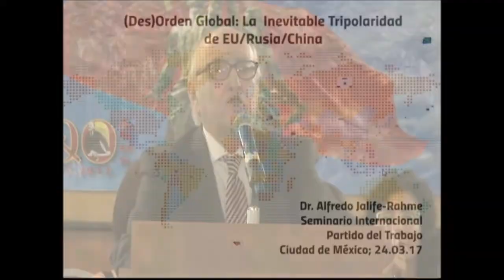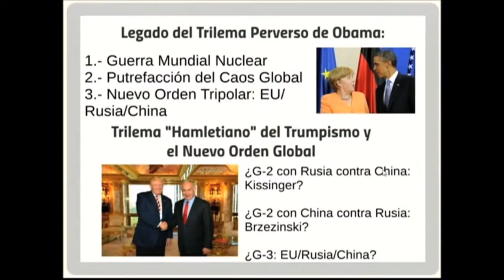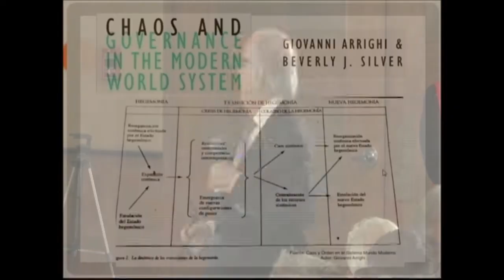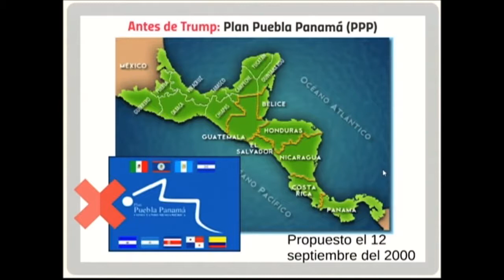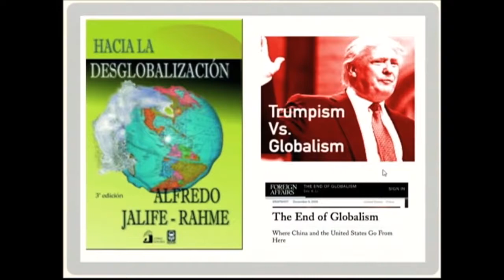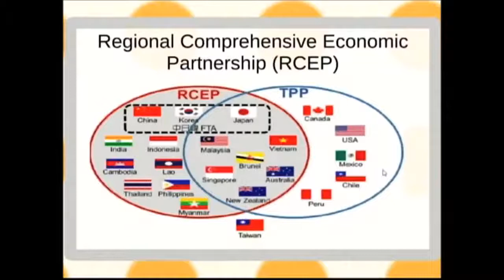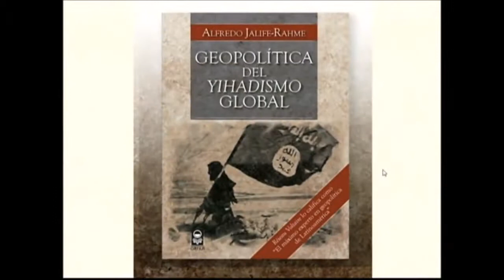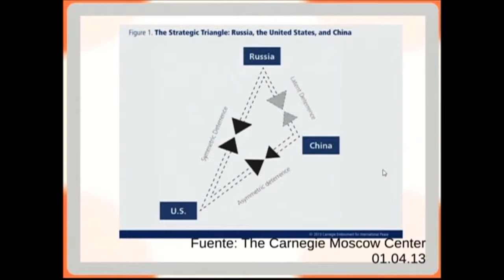Alfredo Jalife, México - XXI Seminario Internacional del PT 2017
Ciudad de México 23, 24 y 25 de marzo de 2017